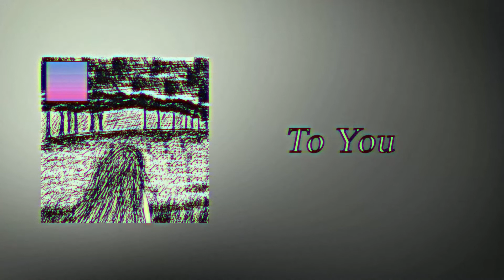Somewhere not there - EP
00:00 - Meadow
02:12 - To you
03:39 - Backtracking
06:51 - Extra